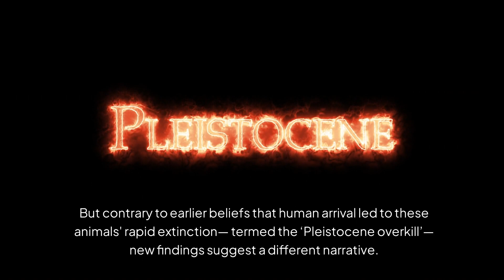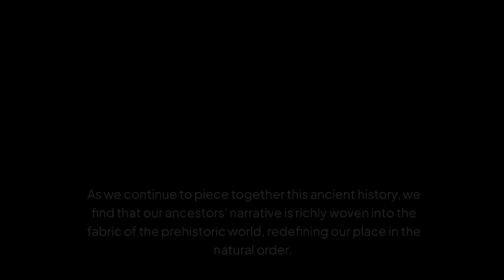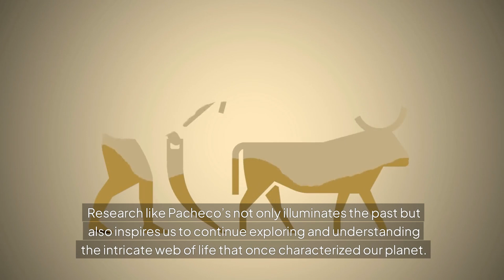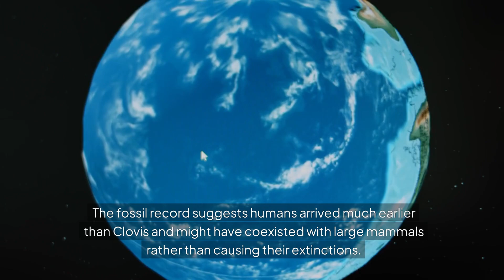Giant Sloth Fossils Reveal Human Interaction History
Journey back in time to an era where giant sloths, mastodons, and humans shared the same lands! 🦣 Recent archaeological discoveries are rewriting the story of early human arrival in the Americas, revealing surprising interactions with prehistoric megafauna. From fossil sites in Uruguay to ancient carvings in Brazil, this video uncovers evidence that humans coexisted with these colossal creatures for thousands of years.

Discover how ancient humans not only survived but thrived in a world filled with dire wolves, saber-toothed cats, and giant glyptodons. Learn about groundbreaking sites like White Sands, Arroyo del Vizcaíno, and Monte Verde, which challenge the timelines we once believed.

Could humans have lived alongside these magnificent beasts without driving them to extinction? Watch as we explore the fascinating interplay of survival, resourcefulness, and coexistence that defined this lost chapter of history.

🌍 Unlock the secrets of our shared past and see how these discoveries reshape our understanding of human history!"